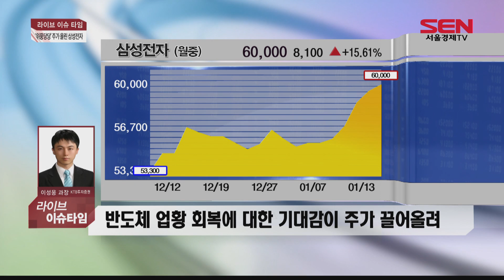[서울경제TV] 새 역사 쓰는 삼성전자 주가, 더 날아오를까?